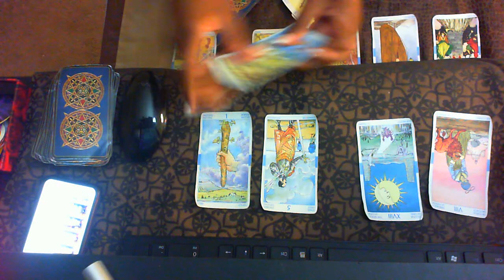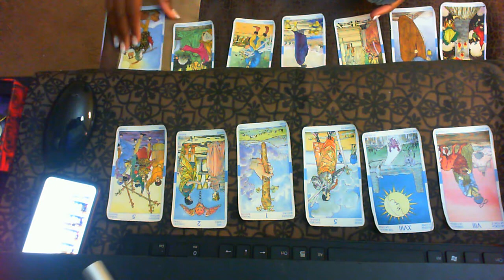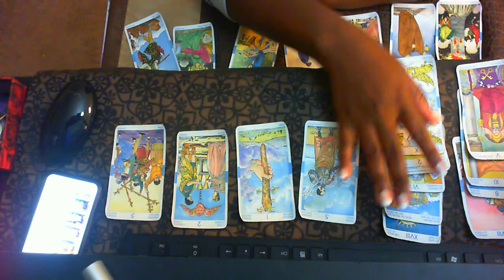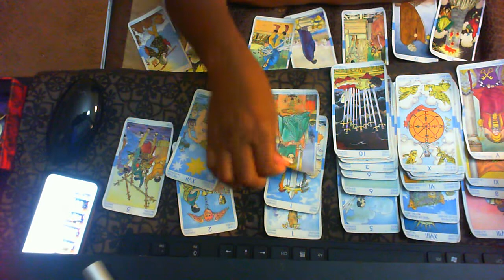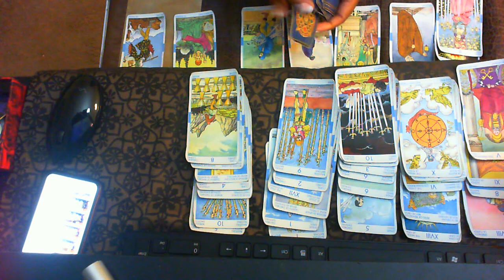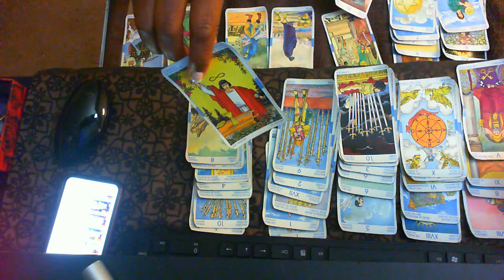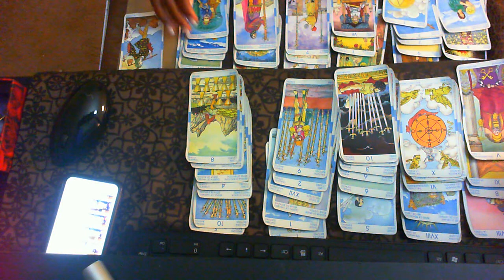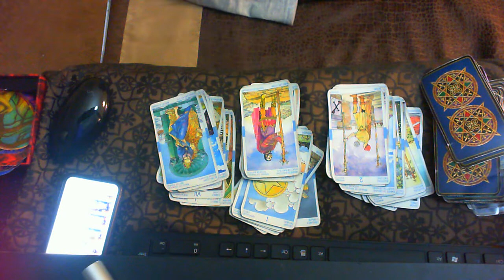ARIES!! KICKING THE BUCKET!! DEC 7 2019